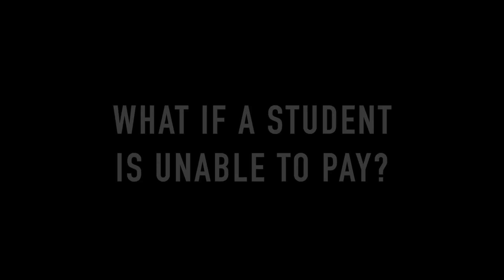BAHS Tech Tuesday (8-23-16)